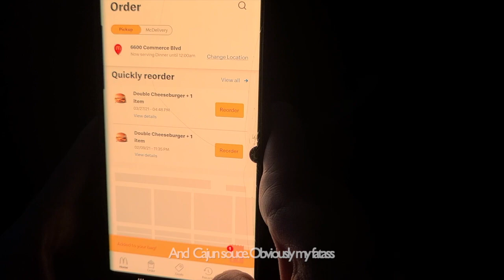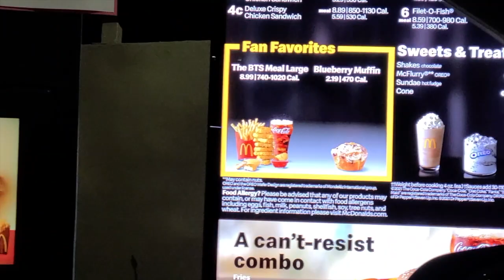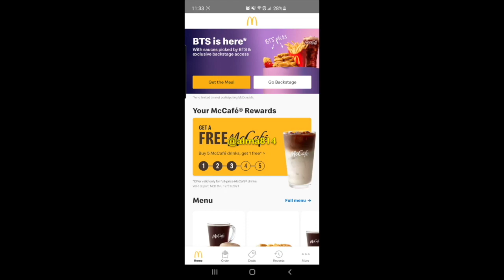BTS McDonalds Meal Surprise, 360 picture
I've been hearing a lot about a special gift if order online. So I did and here you can see the 360 picture with the boys and the order I received.